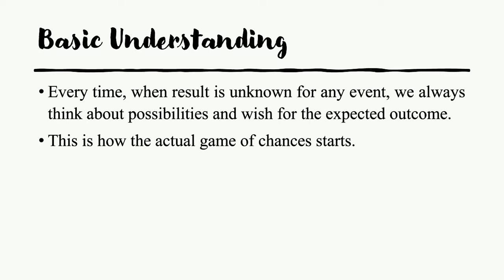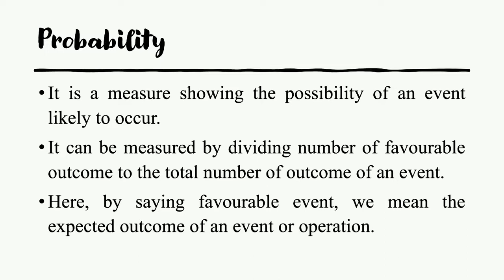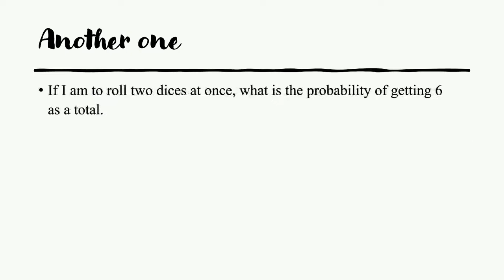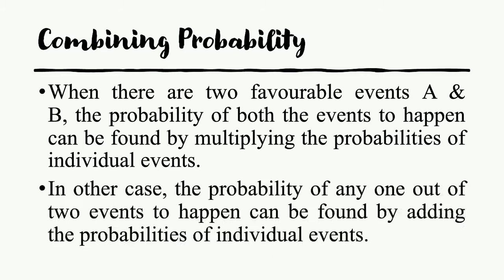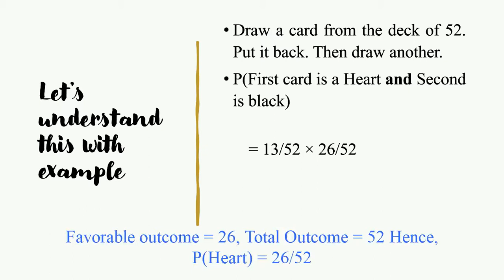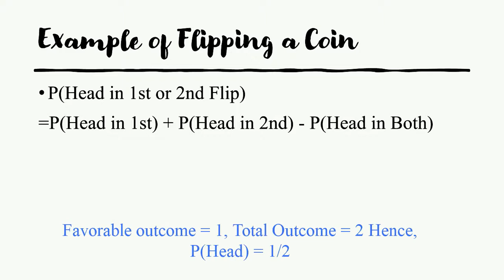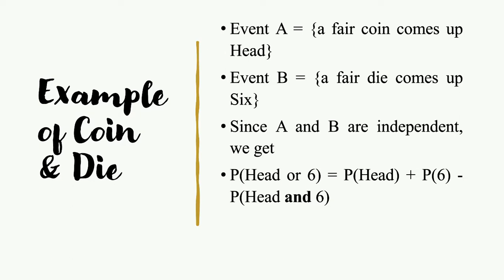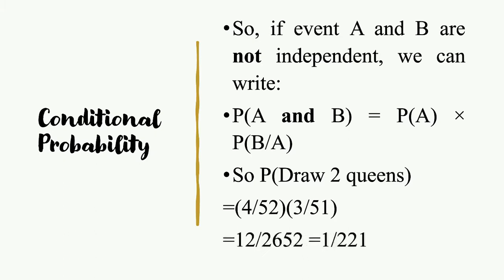Concept of Probability ( Industrial Engineering) (GUJ) (GTU) (Diploma Mechanical)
This is regular class video of subject Industrial Engineering for Diploma Mechanical Engineering. Please share your views and suggestions for the video in the comments section.

This is regular classes conducted for Diploma Mechanical Engineering students of Gujarat Technological University. To View First part of the Series: